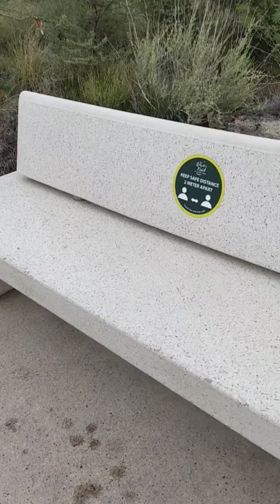Qatar walk ways